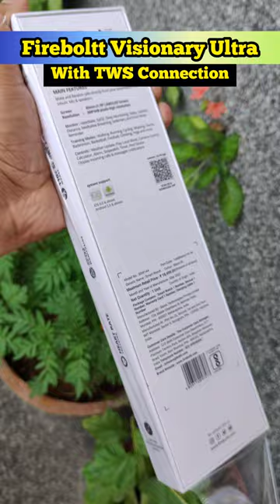Fire Boltt Visionary Ultra Short Unboxing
Fire Boltt Visionary Ultra Short Unboxing ⚡ Best AMOLED Calling Smartwatch with TWS Connection 🔥🔥🔥

Fire Boltt Visionary Ultra 1.78 AMOLED Bluetooth Calling Smartwatch